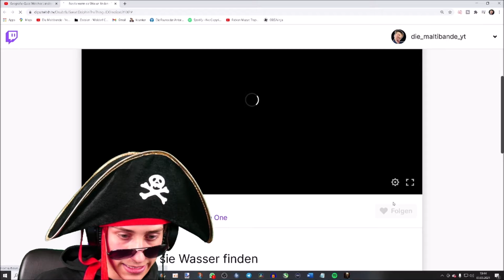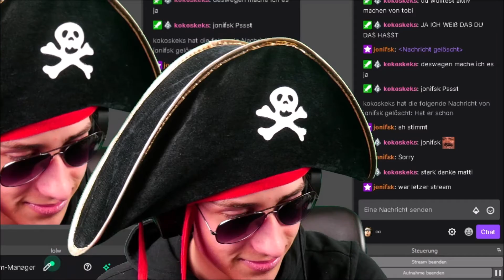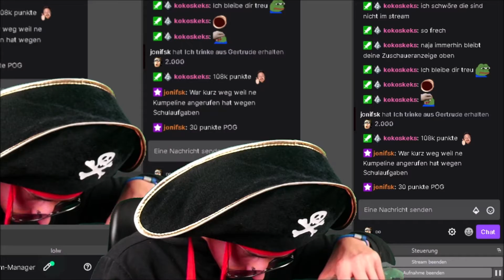Wer ist er denn? [The Walking Dead Season One #8]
Mein Equipment!

►Go Pro